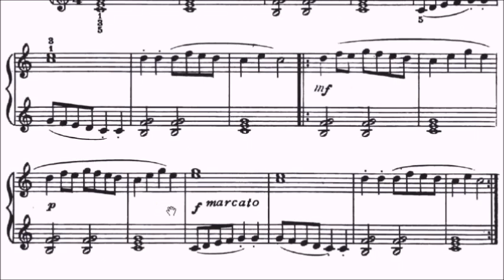ABRSM Piano 2023-2024 Grade 0 Initial A1 Chwatal Little Playmates Sheet Music